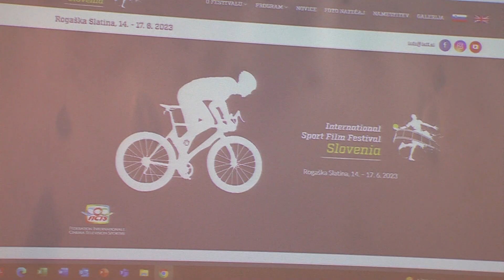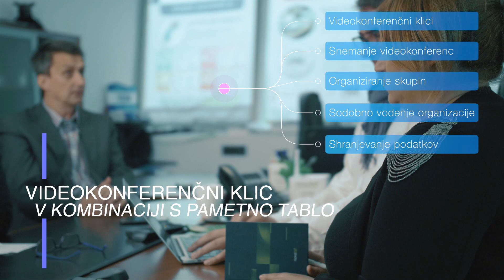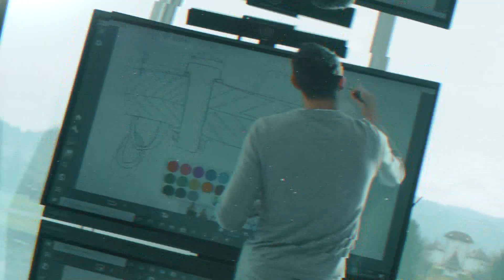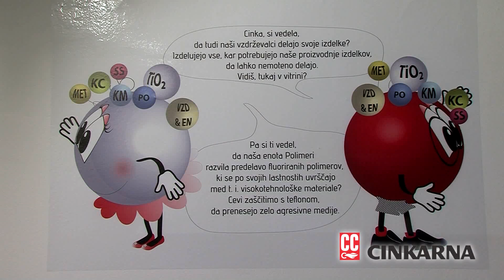TRETJI POLČAS 2.6.2023